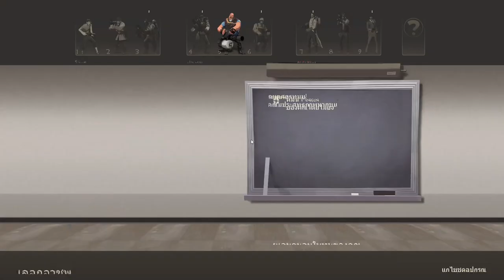[TeamFortress2] ฝันให้ไกล ไปไม่ถึง